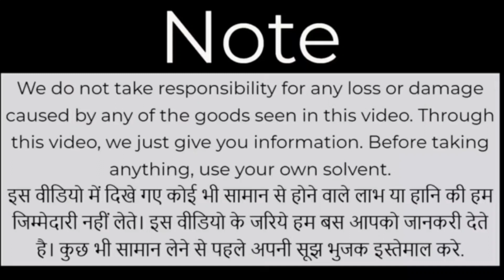मात्र 23 रु से शुरू ! KIDS WEAR CLOTH WHOLESALE MARKET ! BABY ETHNIC WEAR MANUFACTURER !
Ajmera Fashion.

.अगर इस वीडियो को देखकर कोई भी व्यक्ति माल खरीदता है तो Techy Expert यूट्यूब चैनल और Mohit Rajput  और यूट्यूब की कोई भी जिम्मेदारी नहीं होगी तो आप सब अपनी बुद्धि से खरदारी करे और सामान ख़रीदे थैंक यू

Branded mobile